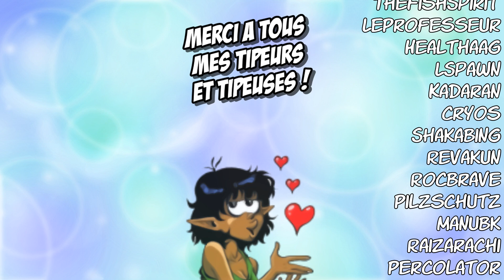Ranger Wallpaper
Bonjour ! découvrez la nouvelle catégorie de contenu : les fonds d'écran ! Aux formats portraits ou paysage pour s'adapter à tout type d'écran, PC, smartphone ou tablette, les versions HD en 1920 x 1080 sont disponibles dès le niveau 1, et les fichiers 4K et noir et à blanc à partir du niveau 2 !
Et c'est notre chef préféré, le Ranger de Naheulbeuk, qui inaugure la section !

Hello ! discover a new content category: wallpapers! Available in portrait or landscape format to fit any screen, PC, smartphone or tablet, 1920 x 1080 HD versions are available from level 1, and 4K and black-and-white files from level 2!
And it's our favorite chef, the Ranger of Naheulbeuk, who inaugurates the section!